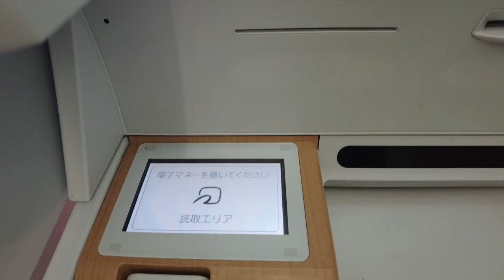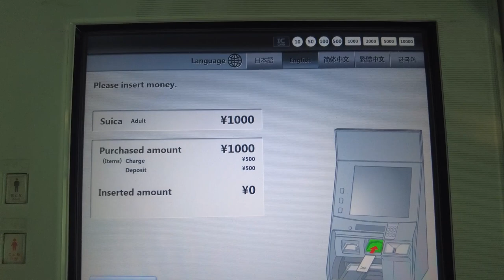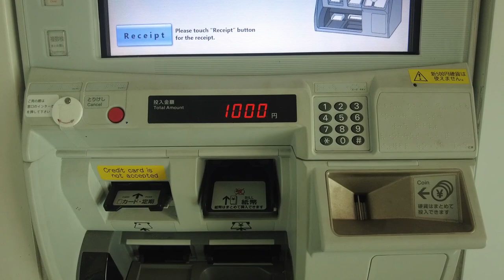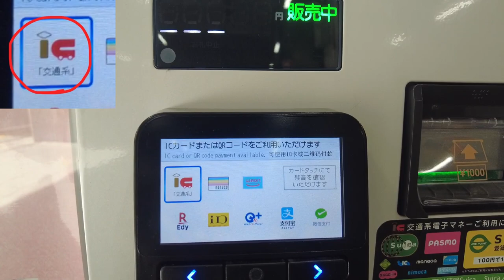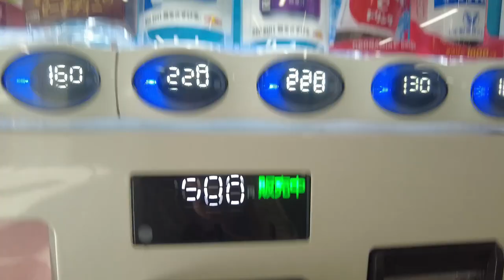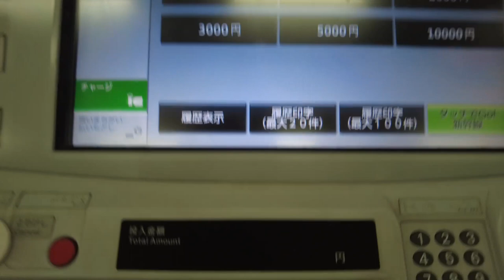Where can I buy a suica pass at Haneda Airport? /Things I want to know before coming to Japan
Where to buy a Suica card at Haneda Airport Terminal 3
Please watch Video 00:42

This time, we will introduce how to buy Suica, where you can charge it, and where you can use it.

・How to buy at the airport？
・Where do you charge？
・Where can Suica be used?

I will explain what you need to know before coming to Japan.

Timeline

00:00 introduction
00:26 Haneda Airport
00:42 place of purchase
01:22 keikyu Line Ticket-vending machine
01:33 monorail ticket vending machine
02:50  Bus ticket vending machine
03:07 ticket gate
03:22 coin locker
03:47 vending machine
04:24 ticket machine
05:17 convenience store